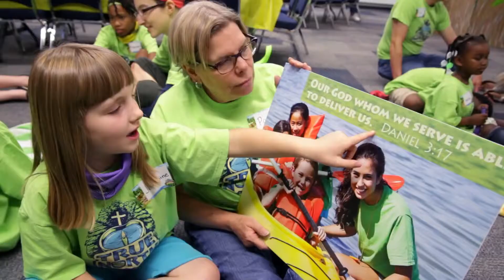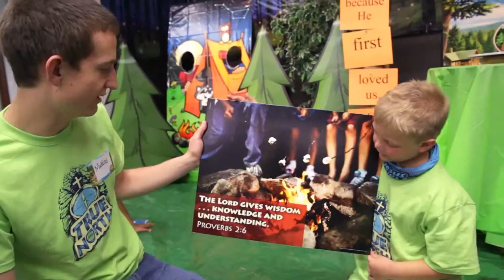Camp Discovery Theme Preview | Concordia's 2015 VBS